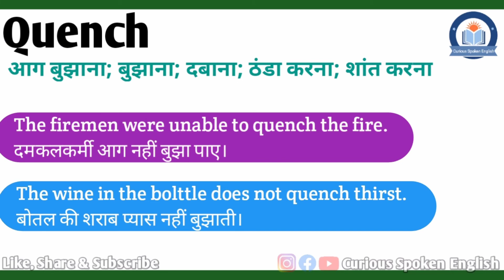Quench meaning in Hindi | Quench ka matlab kya hota hai | Quench meaning Explained in Hindi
इस वीडियो में आप Quench का हिंदी में मतलब समझेंगे और साथ में Quench का pronunciation भी सीखेंगें यानि की आप Quench के अर्थ के साथ साथ ये भी सीखेंगें की Quench को कैसे बोले या Quench को बोलने का सही तरीका क्या है |